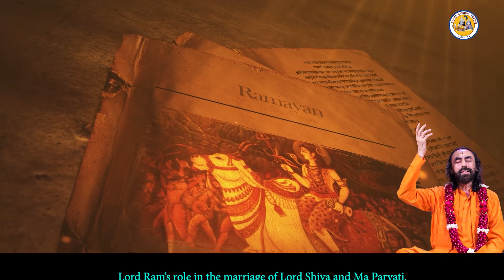Tulsi Ramayan - JKYog CICE Presents FREE Virtual Class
Get a panoramic view of the empire of Ram Bhakti of the great Saint Poet Goswami Tulsidas through the 1100+ dohas of this legendary story of Lord Shree Ram.

Schedule
Every Tuesday 8 pm - 9 pm CST (Wed 6:30 am - 7:30 am IST)

Learn Engage Assimilate Flourish (LEAF) Program for Inner Growth Presents Devotional Series Tulsi Ramayan by Saint Poet Goswami Tulsidas. Tulsi Ramayan is a trilogy on Lord Ram's life and time consisting of Geetawali, Ramcharitamanas and Kavitawali.

Submerge yourself in the bliss of remembering Shree Ram's holy names and deeds.  Gift yourself the spiritual warmth of subtle divinity as explained beautifully by the great Saint Poet Goswami Tulsidas.